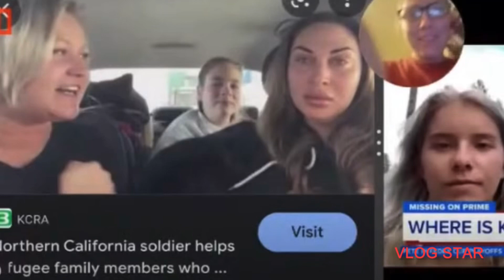is Xanamayxs Cousin Sophia at the search for Kiely